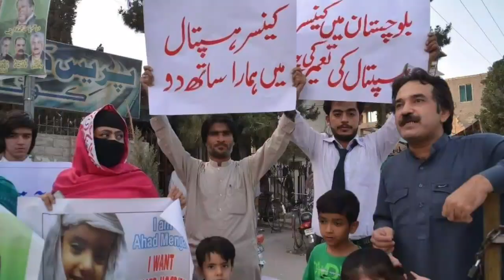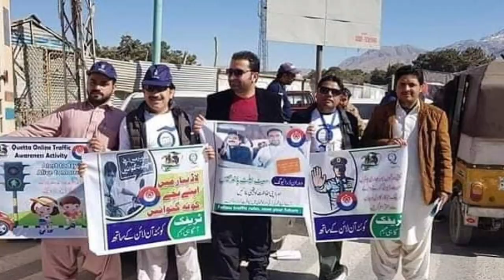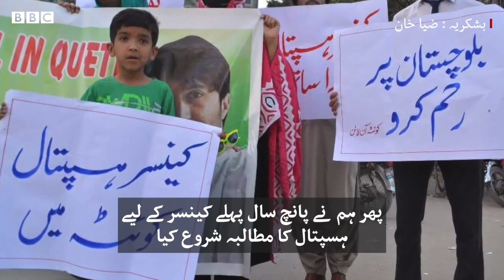Shafi Esar Pashto song , Quetta Online Volunteers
Shafi Esar Pashto new song , this song is dedicated to Quetta Online volunteers